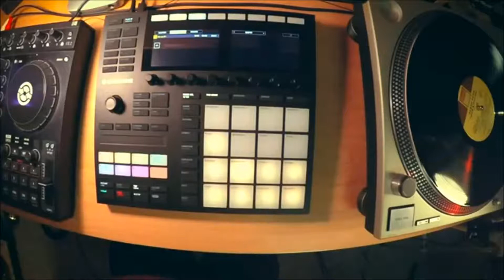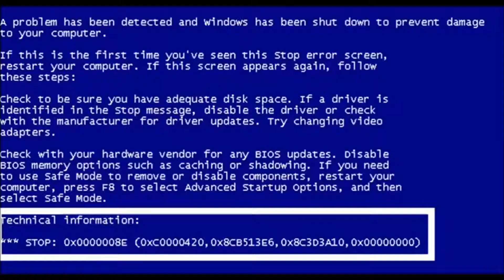Vol. 39.2 - Jarv - Domo Genesis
Revolution Radio